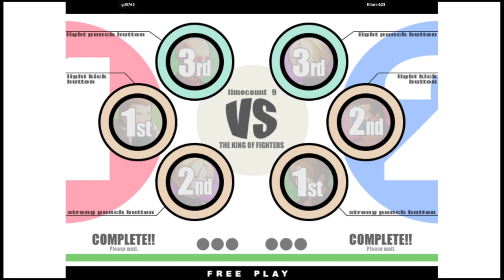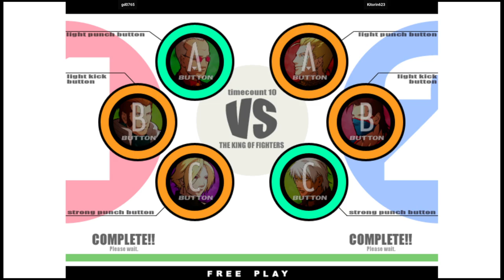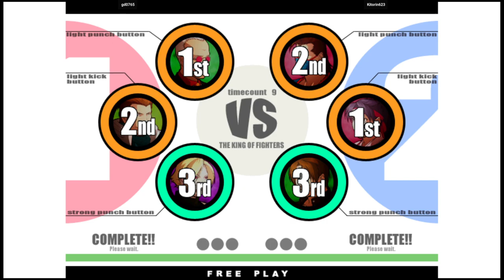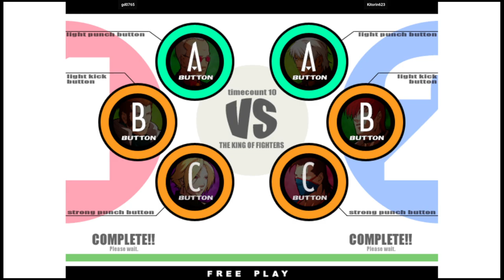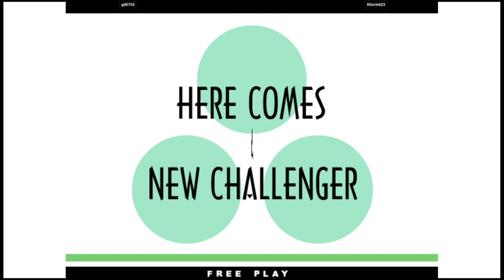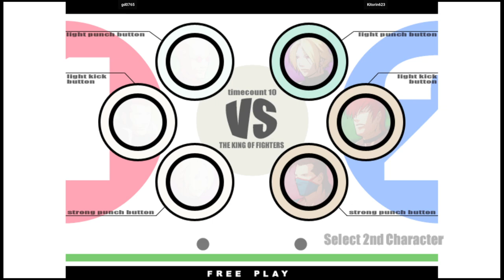KOF XI - gd0765 VS Kitorin623 | 🇰🇷🇰🇷 Fightcade2